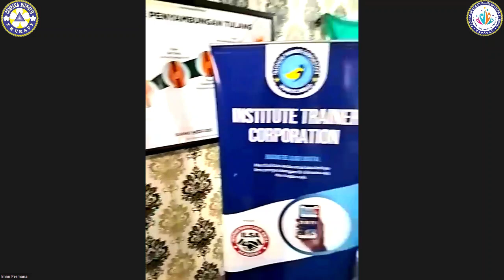SHERING BELAJAR AKUPUNTUR PEMULA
Bergabung dengan channel ini untuk mendapatkan akses ke berbagai keuntungan:
Profile Profesional
seorang Trainer dan Therapist.  Ia telah  membina dan melatih banyak peserta sehingga mencetak  therapist propesional melalui Pelatihan event Seminar/Workshop,Private di berbagai kota di Indonesia, Juga Penulis Buku Asyiknya Memahami Hipnoterapi,Antofologi Kehidupan
Dalam bentuk keseriusan mendirikan Perusahaan dengan nama CV.THERAPI CEMPAKA HIPNOTIS INDONESIA juga mendirikan Lembaga Kursus Pelatihan, kami hadir untuk  partner terbaik anda dalam mewarnai dunia pengembangan sumber daya manusia juga pendamping medis dalam pengobatan komplementer dan alternatif  baik umum, perorangan , organisasi
Kami hadir untuk melayani semua menjadikan anda berkarakter,intelektual,sikap profesionalisme,cerdas,memiliki kepribadian baik, punya wawasan dan keterampilan serta sehat jasmani rohani.

IMAN PERMANA. CHt,CI,CT.NLP,C.STMI,C.LC,C.IM,GMHE,,MFH
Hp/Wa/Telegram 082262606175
Alamat  Jln Gadog Desa Sukahurip km 4,5
Subang,Jawa Barat - INDONESIA

                        Beberapa setifikasi Nasional
Trainer LKP ILSA
Trainer Meditasi For Healing
Trainer Terapi Mesmerism
Trainer Hypno Astral
Certified  Grand Master Hyno Energy from Padepokan Syahadat solawat
Certified Master Penghusada from Padepokan Syahadat Solawat
Certified Hynotist from Padepokan Syahadat solawat
Certified Diklat konsultasi Spiritual & Pengobatan program Guru  from Pondok Riungan Dzikir Jaga Satru
Certified Hynotist from The Indonesia Board of Hypnotherapy
Certified Hypnotherapist from The Indonesia Board of Hypnotherapy
Certified Fundamental Hypnosis and Hypnotherapy from Rumah Hipnotis Indonesia
Certified Advanced Hynotherapy from Rumah Hipnotis Indonesia
Certifed Intructor from Rumah Hipnotis Indonesia
Certified Sekolah Trainer Motivator Indonesia
Certified  Writing Mastery  from Edu Learning Academy
Certified  Life Coach Mastery  from Edu Learning Academy
Certified Motivator Mastery  from Edu Learning Academy
Certified Trainer NLP from Neo NLP Society
Certified Hypnoteacing from Education Hypno Center Indonesia
Certified Siram Jaman  Terapi from Pusdiklat Sihattrain
Certified pengelola lembaga BNSP RI

          EXPERIENCE SKILL
LAYANAN
TRAINING
THERAPIST
COACHING
CONSULTING
BISNIS